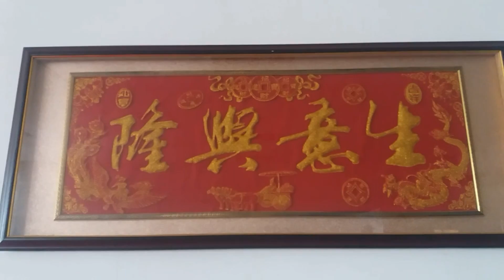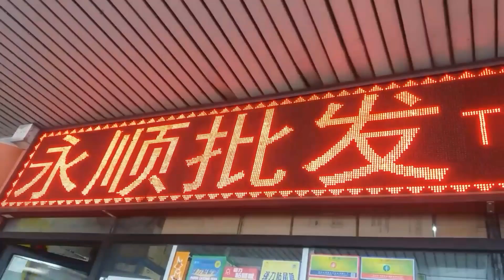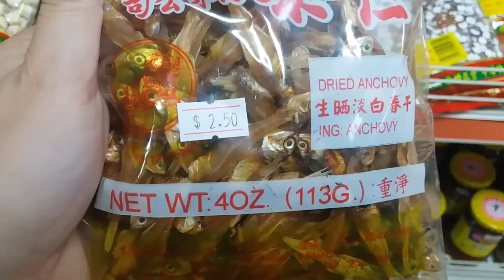CHINAS por un día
Hola amigos! el día de hoy vengo con Jacky en un video donde intentamos vivir un poco la cultura China. A mi me gustó mucho la comida y la experiencia! espero un día poder visitar este país:D